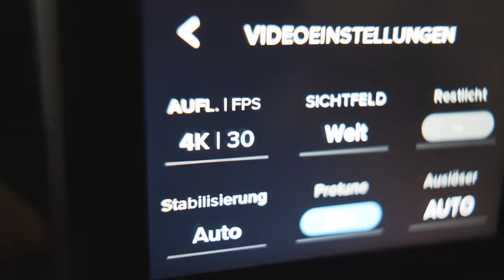GoPro war nie mein Fall... BIS JETZT! | Hero 7 Black | Angel Tech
Damit werden Träume wahr! Die beste Action Cam in 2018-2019!
KEIN ZUBEHÖR MEHR einfach Aufnehmen!

天使